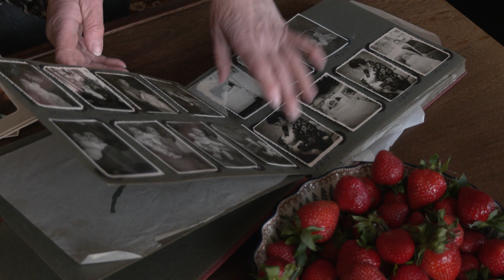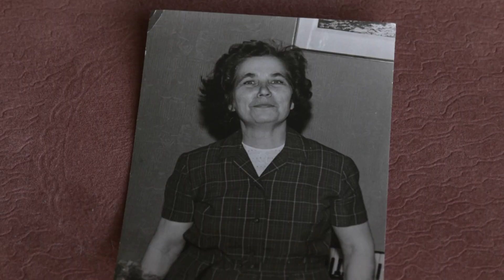20.04.2023 - 104-aastane Erna Peterson naudib elu täiel rinnal